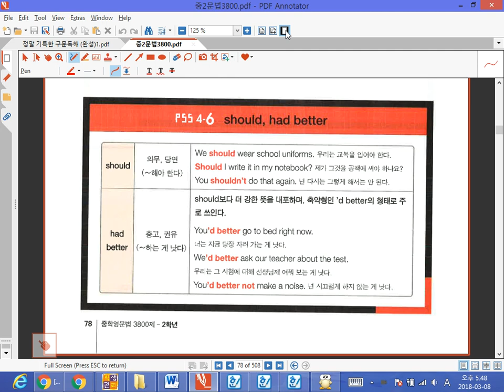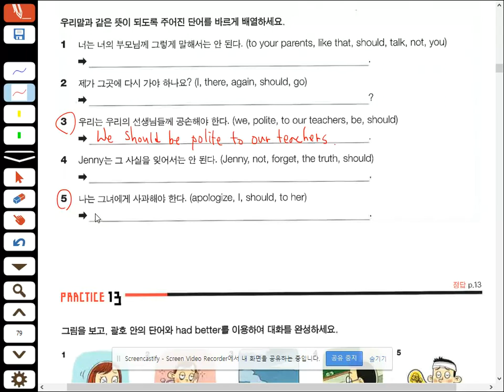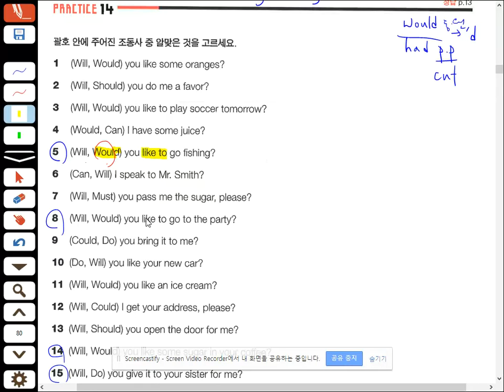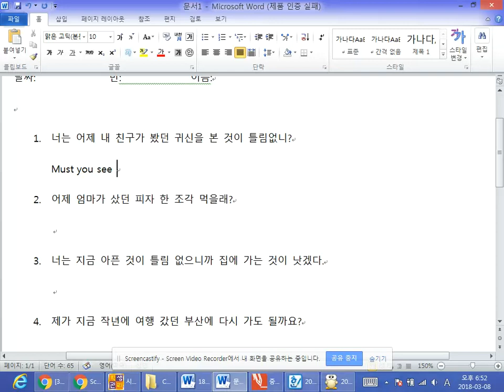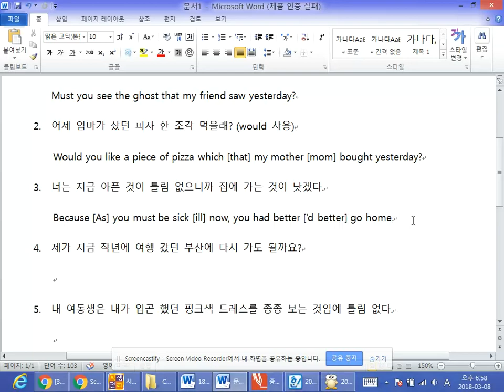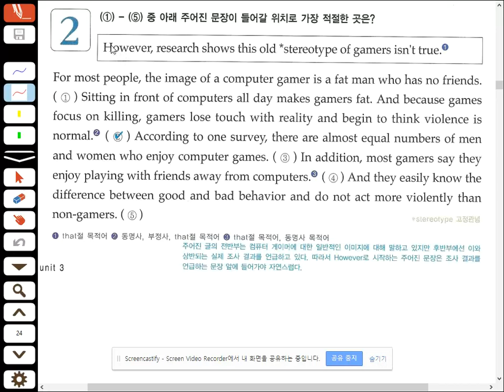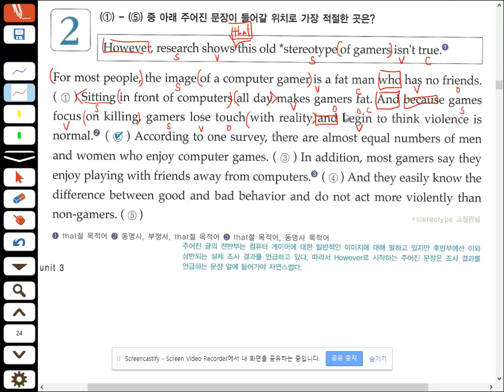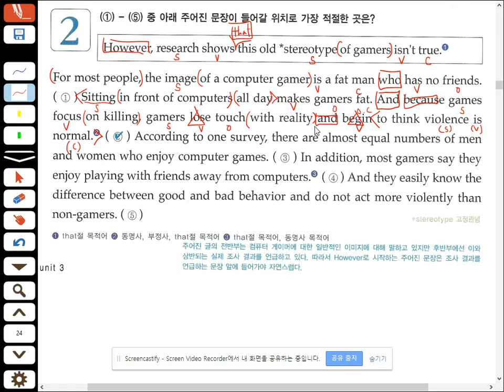Mar 8, 2018 Core